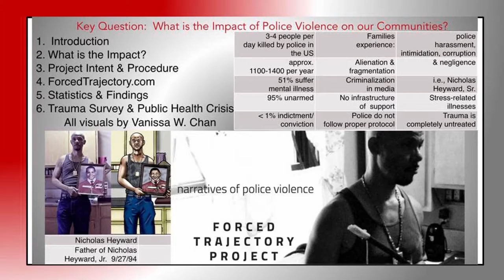Finalist Vanissa Chan | Social Work | Greenspun College of Urban Affairs